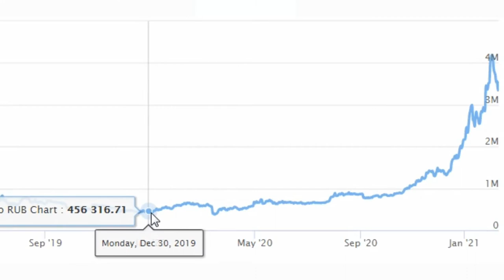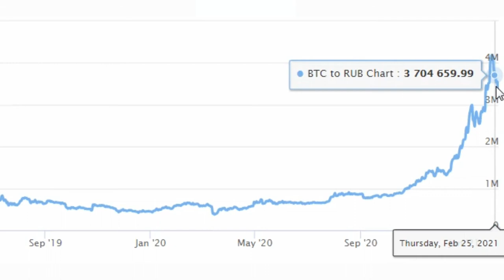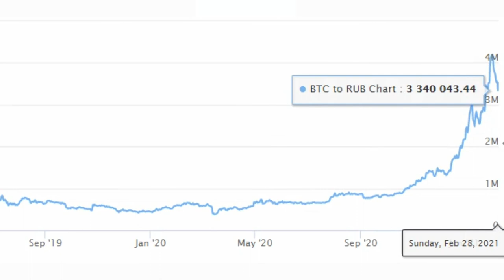курс ( BTC ) Биткойн ( RUB ) Российский рубль ( Bitcoin / Russian Rouble )